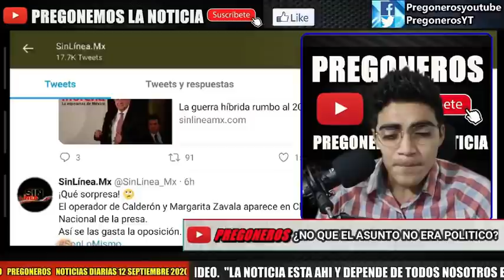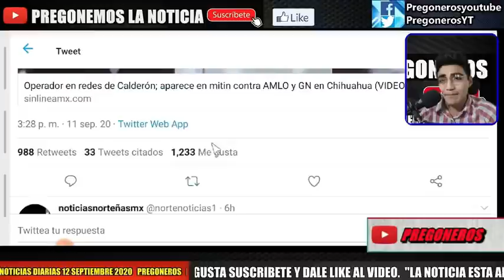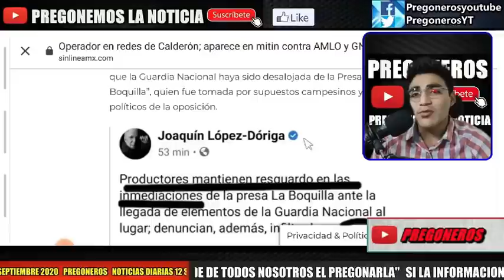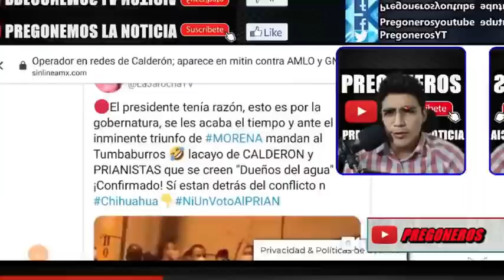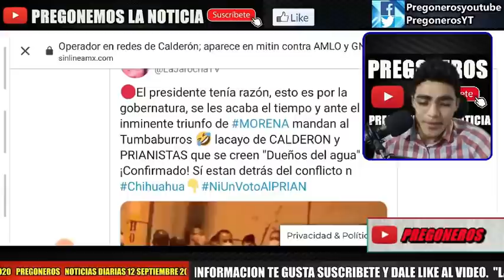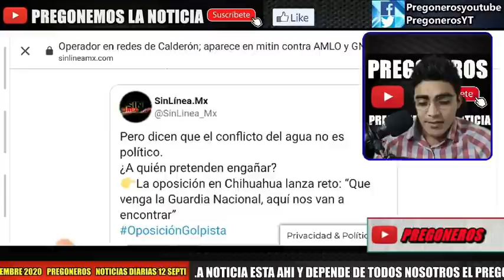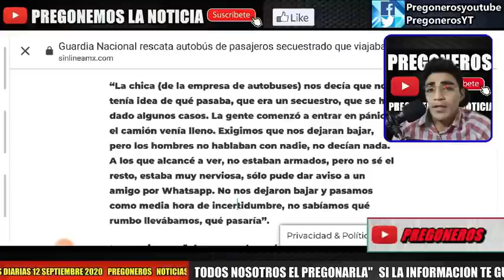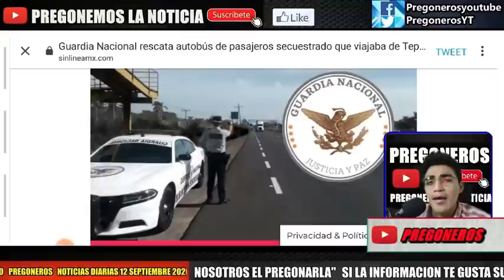¡ MENTIROSOS ! MIENTRAS TUMBABURROS Y OPOSICION DEMERITAN LABOR DE G. NACIONAL... ELLOS DAN EJEMPLO